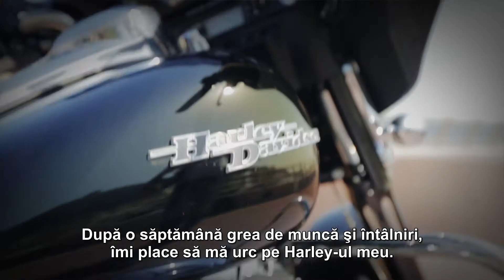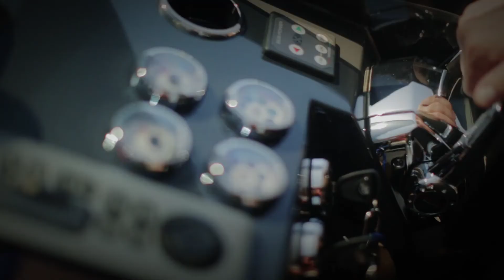Eu sunt Forever - Rolf Kipp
I am Forever - Rolf Kipp